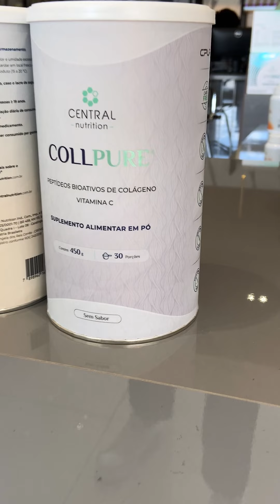COMO EU RECOMENDO: Com a Nutricionista Adriana Azank | Dietas Hipocalóricas e Perda de Peso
📌 No último vídeo da série, “Como eu Recomendo”, Adriana Azank, Nutricionista de Precisão Funcional, Clínica e Esportiva, aborda sobre a necessidade de incluir refeições mais proteicas para preservação da massa muscular.

Durante todo o mês de agosto, quatro profissionais, que já são referências na prática clínica, compartilharão informações valiosas, sobre como eles recomendam os produtos, Central Nutrition! 🧠

Acompanhe nossos canais de comunicação, aprenda com eles e fique por dentro de todos os episódios desta série especial, para o mês do Nutricionista.

Central Nutrition.
Nossa essência é ciência!  💚

➡️Você, profissional da saúde, quer ser prescritor da Central Nutrition? Saiba como

➡️Quer revender produtos da Central Nutrition na sua loja, clique

➡️Dúvidas? Fale Conosco via WhatsApp